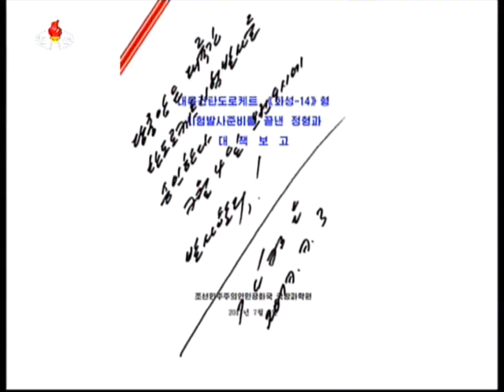Kim Jong Eun assiste au lancement du HS-14 KCTV 04/07/2017 en Corée du Nord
Kim Jong Eun, le chef suprême de notre parti, la nation et l'armée, est invité à lancer une fusée balistique intercontinentale "Hwasong-14".